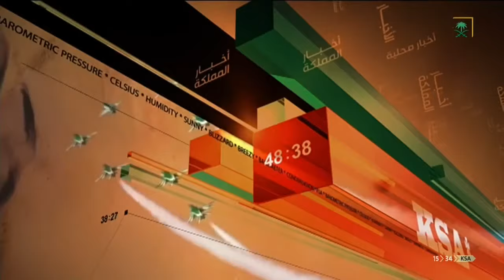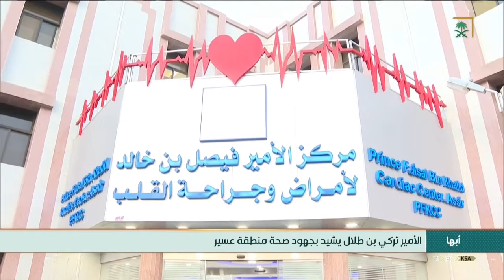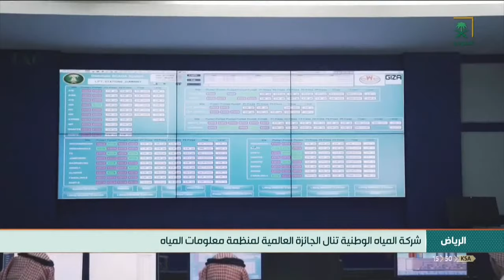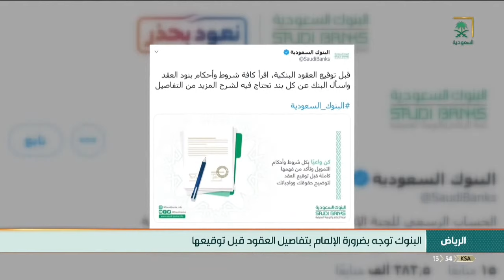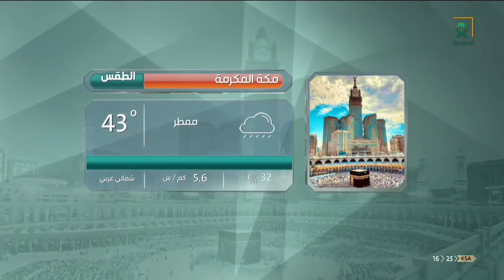نشرة أخبار الظهيرة ليوم السبت 1442/01/24 هـ.